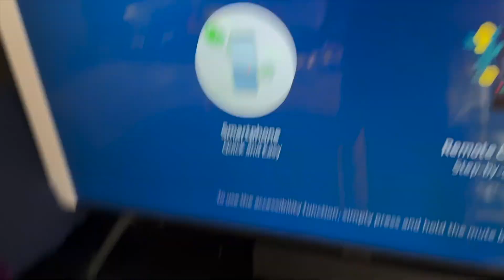How will you like to set up your tv?